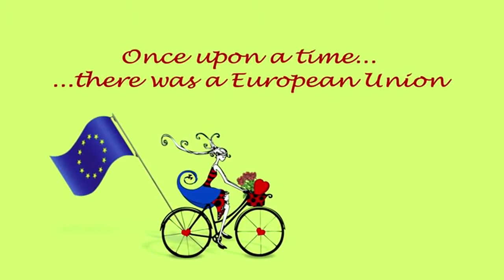GIRL ON A BICYCLE Trailer HD (TwoMovies.name)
Directed by Jeremy Leven (Screenwriter of "The Notebook" & Director/Writer of "Don Juan DeMarco")
Starring Nora Tschirner, Vincenzo Amato (The Wannabe), Paddy Considine (The Bourne Ultimatum), Louise Monot, Stéphane Debac (Mr. Bean's Holiday)
Release Date : In theaters Valentine's Day 2014 !